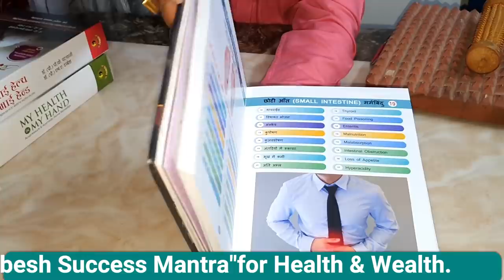नसों की दर्द और कमजोरी होंगे ठीक / रोजाना करो सिर्फ 10 मिनट हजारों बिमारियों से रहोगे दूर